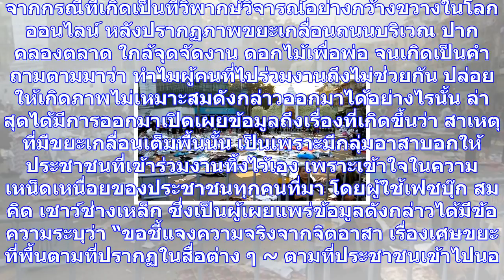เฉลยแล้ว ภาพขยะเกลื่อนพื้น ในงาน ดอกไม้เพื่อพ่อ ที่ปากคลองตลาด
จากกรณีที่เกิดเป็นที่วิพากษ์วิจารณ์อย่างกว้างขวางในโลกออนไลน์ หลังปรากฏภาพขยะเกลื่อนถนนบริเวณ ปากคลอ...